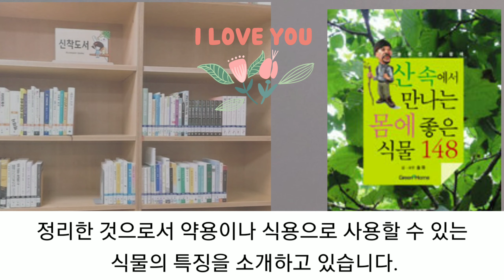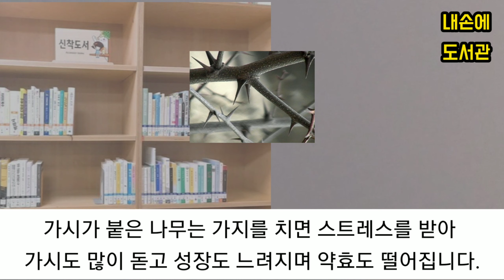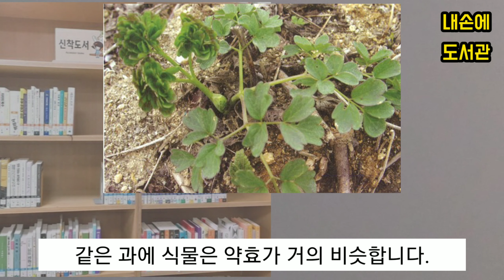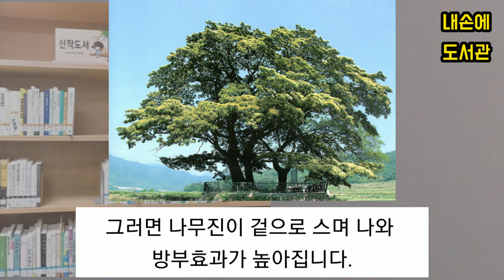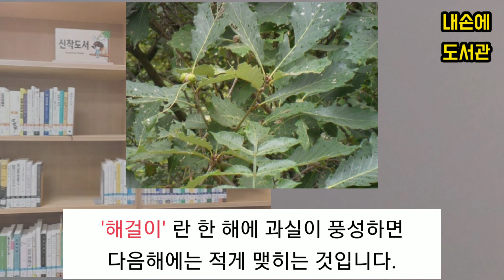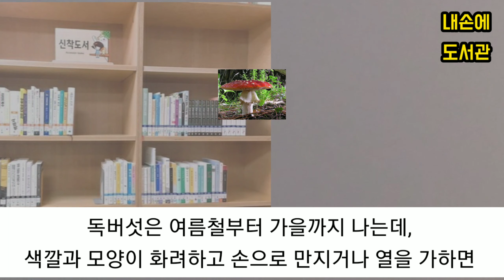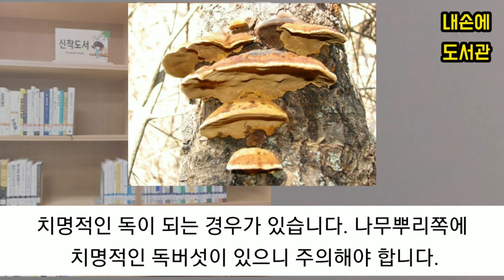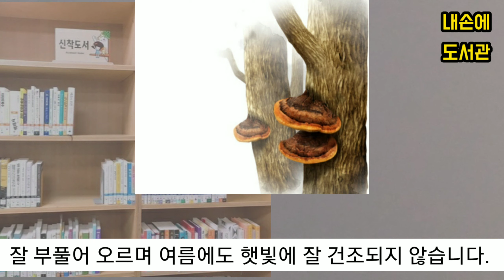[독서/책읽기/책리뷰] 산속에서 만나는 몸에 좋은 식물/ 약초와 독초의 구별법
안녕하세요^^
[내손에 도서관]입니다.
오늘은 '산속에서 만나는 몸에 좋은 식물' 이라는 책을 소개해 드렸는데요.
약초와 독초의 구별법을 파악하셨나요?ㅎㅎ